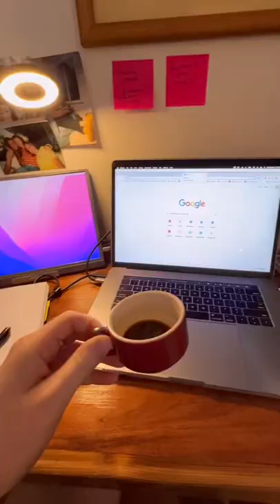A Day In The Life Buenos Aires PT2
Ever wondered what a day at the Noma Buenos Aires Edition is like? Check it out here.